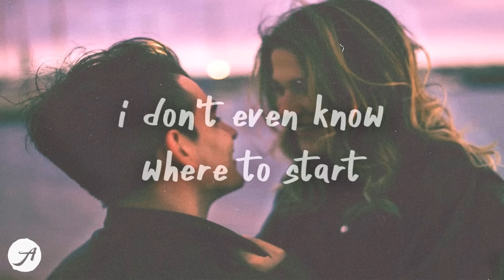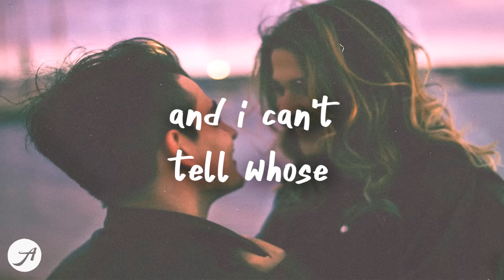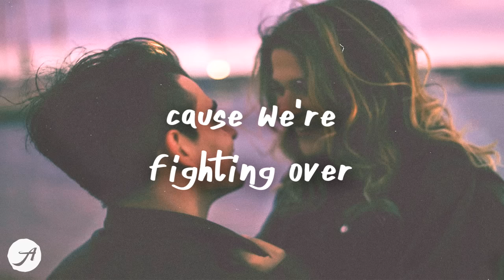Tate McRae - friends don't look at friends that way (Lyrics)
Tate McRae - that way (Lyrics) by Aminium Music

run me in circles
like you always do
mess with me on purpose
so i'll hang onto you
you don't know it's breaking my heart
we say we're friends
but i'm catching you across the room
it makes no sense
'cause we're fighting over what we do
and there's no way
that i'll end up being with you
can't even tell if
i love or hate you more
you've got me addicted
and i can't tell who's keeping score (score)
friends don't look at friends that way, mmh hey

Kayou. - I Can't Hate You (Lyrics) feat. yaeow
Faime - Rain (Lyrics)
Addict. - Hold Me Closer (Official Lyric Video) feat. yaeow
Neptune & Matthew Zeitler - I Hate Goodbyes (Official Lyric Video) feat. Hailey Haus

TateMcRae AminiumMusic Lyrics PopLyrics chillsongs chillmusic best songs 2020 relaxing music indie pop music 2020 tate mcrae you broke me first tate mcrae stupid rnb downtempo